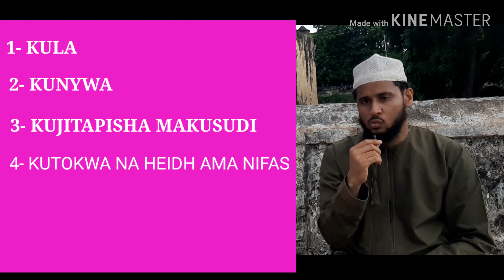YENYE KUHARIBU SAUM PART 5